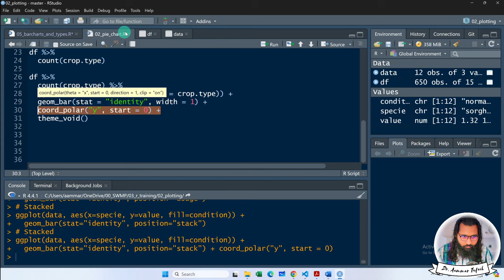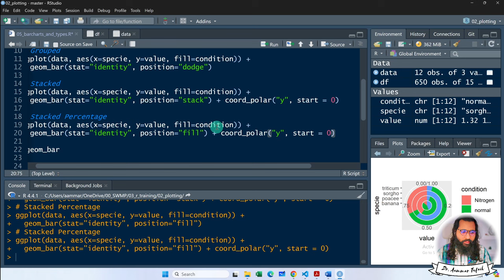Barchart to Pie charts in R with Aammar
7. Python for Data Analytics and Data Science
1. The whole python ka chilla for data science (Free main) is at this
8. R programming:
1.
9. Bonus Complete Course on AI and Data Science:
1. Six months AI and Data Science Mentorship program is uploaded